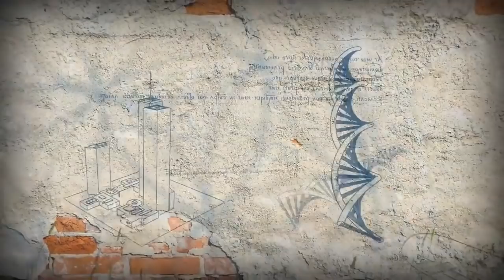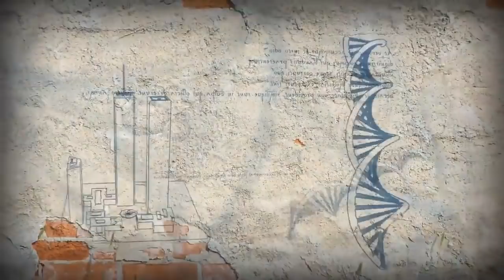Dostojewskis Kritik an den Ideologien des Westens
Literatur ist langweilig..., echt? Wir steigen ein in die Welt eines der grössten Schriftsteller aller Zeiten, Fjodor Dostojewski. Dabei werden wir mit Gedanken und Weisheit konfrontiert, die unberührt sind von den Ideologien des Westens. Tatsächlich ist die Auseinandersetzung mit Europa und der Moderne ein zentraler Punkt im Werk des Russen.
Diese andere Perspektive ist für uns heute ungemein hilfreich, um die Irrwege unserer Zeit zu durchschauen. Nihilismus, Materialismus, Kollektivismus- Dostojewski erkannte das Unheil, welches aus so einem Weltbild entsteht und zeigt die gefährliche Destruktivität der Apologeten eines neuen Menschen und einer neuen Weltordnung.
Dabei bleibt Dostojewski immer Humanist und Menschenfreund, und legt Misstände der russischen Gesellschaft des 19.Jahrhunderts offen. Keiner kann die Natur und Psyche des Menschen so gut beschreiben wie er.
Dazu gibt es Leseproben aus Die Dämonen und Die Brüder Karamasoff.
Fjodor Dostojewskis Werk ist die Medizin für den 21st century schizoid man.

Unterstütze unsere Arbeit, damit wir auch weiterhin gegen den Strom schwimmen können:

►per Banküberweisung:
NuoViso Filmproduktion